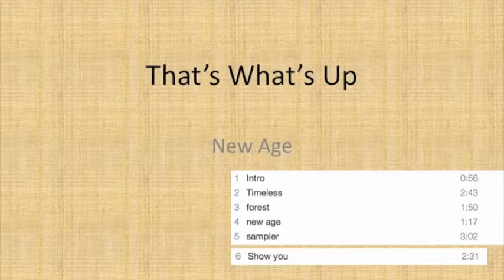New Age - Mark Parson